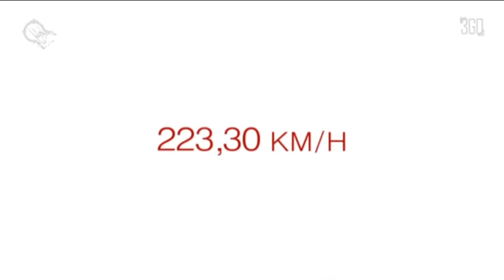Eric Barone - 223,30 km/h - World mountain bike speed record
Eric Barone (a.k.a. The Red Baron) beat his own world speed record with a mountain bike on snow during Vars Speed Challenge 2015 (French alps) on the Chabrieres speed track (KL). After 3 years of a challenging project, Eric Barone, 54, surrounded by his team, reached 223,3 km/h (138,752 mph) despite difficult weather conditions at the summit.
His previous record was established at 222,22 km/h at the Arcs in 2000.

(OFFICIEL) Eric Barone - 223,30 km/h - Record du monde de vitesse en VTT - VSC 2015
Eric Barone (surnommé Le Baron Rouge) a battu son propre record du monde de vitesse en VTT sur neige au Vars Speed Challenge 2015 (Alpes françaises) sur la piste du Kilomètre Lancé de Chabrières. Après plus de 3 ans d'un projet riche en rebondissements, Eric Barone, entouré de son équipe, a pu atteindre 223,3 km/h, malgré des conditions de vents au sommet particulièrement éprouvantes.
Son précédent record avait été établi à 222,22km/h aux Arcs en 2000.